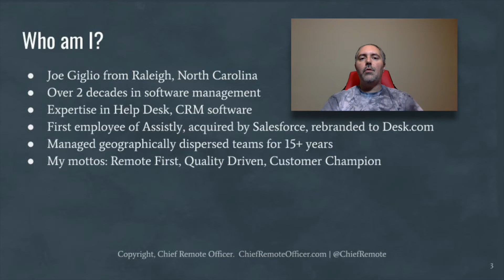Remote Work Masterclass Intro - 1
Introduction video for the Remote Work Master Class video series.

The full series is 15 videos, almost two hours.

Chapters include:

Why Remote and Why Now?
Types of Remote Work
Remote Work Arrangements
Synchronous vs. Asynchronous Communication
Phases of Remote Work
Benefits of Remote Work
Drawbacks of Remote Work
The Fair Pay Debate
Hiring and Onboarding
Mentors and Milestones
Managing Remote Workers and Teams
Introducing Remote Work into an Existing Team

ChiefRemoteOfficer.com